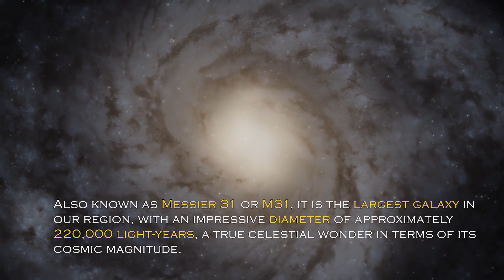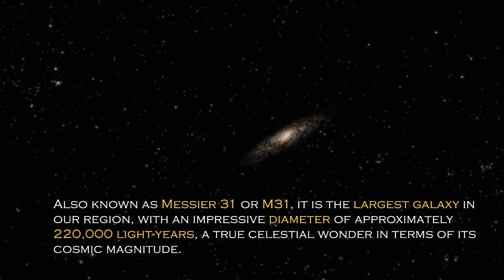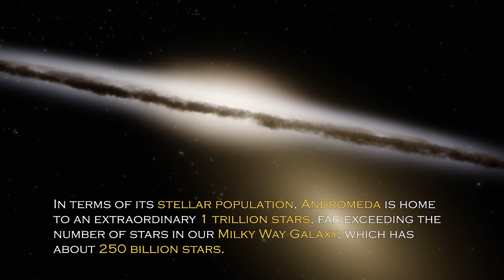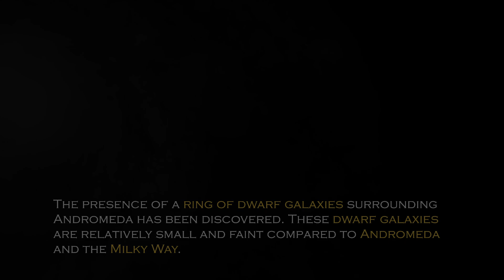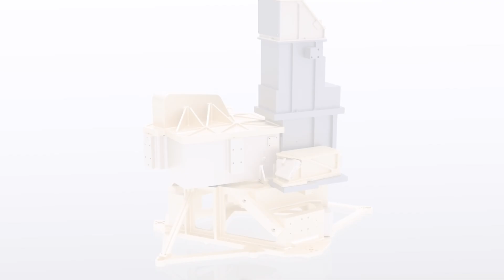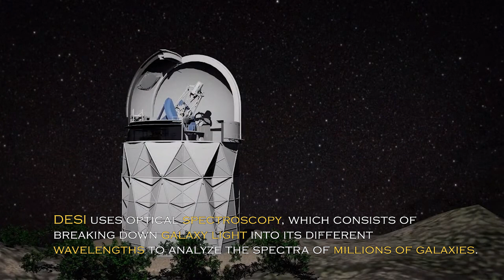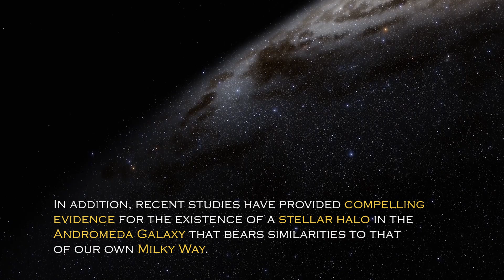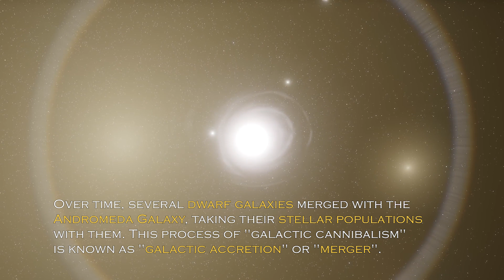James Webb Telescope Just Received A Terrifying Signal From The Andromeda Galaxy